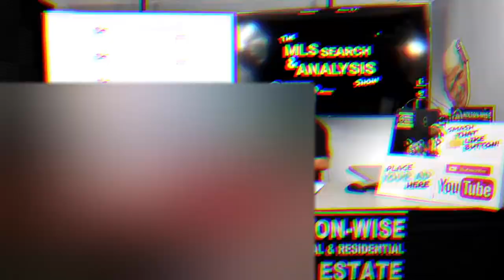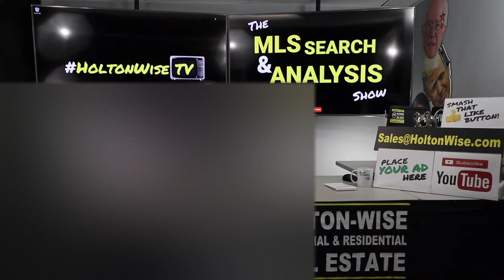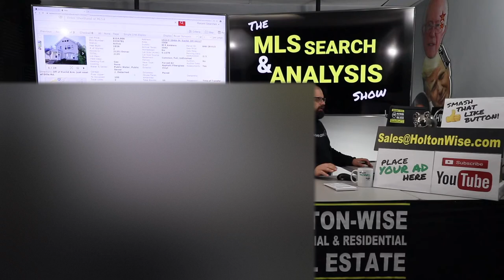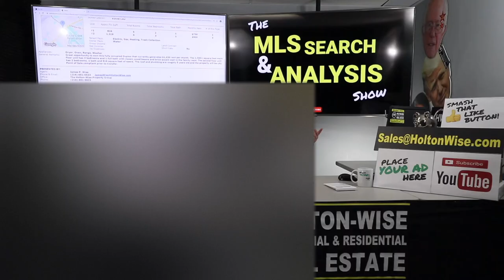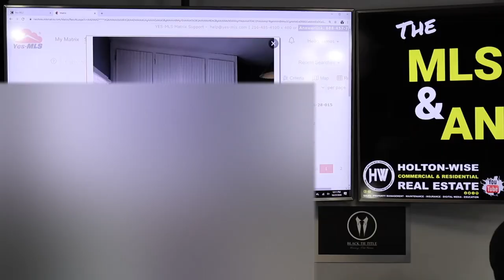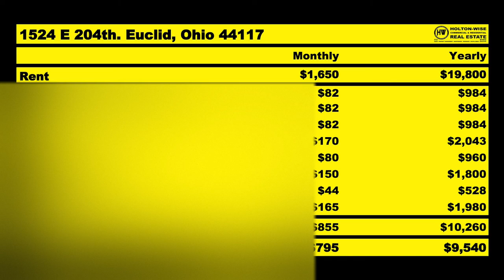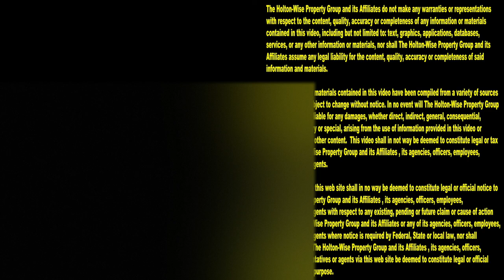Long Distance Real Estate Investing in Euclid Ohio | MLS Search & Analysis 258 - 1524 E 204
Building a portfolio of long distance rental properties doesn't have to be difficult. At Holton-Wise we provide real estate investors with a turnkey real estate services including education, buyer agency, property management, construction, maintenance, repairs, insurance and much more. In the 258th episode of The MLS Search & Analysis Show James Wise is working with a couple of long distance investors who saw a turnkey duplex in Euclid, Ohio that they are very interested in.

📺 HELPFUL RESOURCES